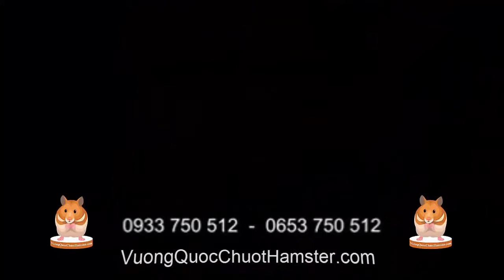Đừng Làm Động Chuồng Hamster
CN 1:
𝐇𝐀𝐌𝐒𝐓𝐄𝐑 𝐊𝐈𝐍𝐆𝐃𝐎𝐌 𝐐𝐔𝐀̣̂𝐍 𝟏
🏰 5 Lý Văn Phức, Tân Định, Quận 1
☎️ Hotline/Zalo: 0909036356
CN 2:
𝐇𝐀𝐌𝐒𝐓𝐄𝐑 𝐊𝐈𝐍𝐆𝐃𝐎𝐌 𝐁𝐈̀𝐍𝐇 𝐓𝐇𝐀̣𝐍𝐇
🏰 286/9 Nơ Trang Long, P12, Bình Thạnh
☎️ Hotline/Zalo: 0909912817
CN 3:
𝐇𝐀𝐌𝐒𝐓𝐄𝐑 𝐊𝐈𝐍𝐆𝐃𝐎𝐌 𝐁𝐈̀𝐍𝐇 𝐃𝐔̛𝐎̛𝐍𝐆
🏰 268, Đường ĐT 743A, Bình Thắng, Thị xã Dĩ An, xã Bình Thắng, TP Bình Dương
☎️ Hotline/Zalo: 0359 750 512 (Zalo) - 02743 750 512 CN 1:
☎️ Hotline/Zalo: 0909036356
CN 2:
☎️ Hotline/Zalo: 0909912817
CN 3:
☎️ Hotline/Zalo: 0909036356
CN 2:
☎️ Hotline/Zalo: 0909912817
CN 3:
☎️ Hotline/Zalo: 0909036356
CN 2:
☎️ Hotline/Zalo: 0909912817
CN 3:
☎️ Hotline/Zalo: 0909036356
CN 2:
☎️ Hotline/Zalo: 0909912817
CN 3:
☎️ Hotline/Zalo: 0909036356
CN 2:
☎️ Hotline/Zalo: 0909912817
CN 3:
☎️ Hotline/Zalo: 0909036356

CN 2:
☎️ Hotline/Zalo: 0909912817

CN 3:
☎️ Hotline/Zalo: 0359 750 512 (Zalo) - 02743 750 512